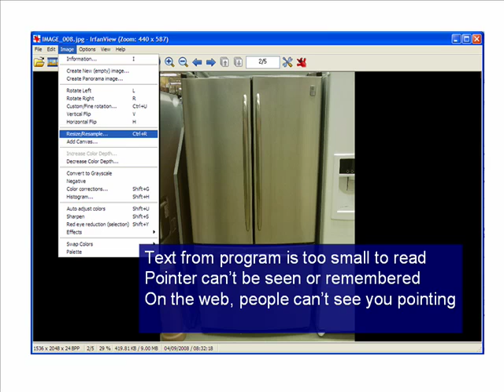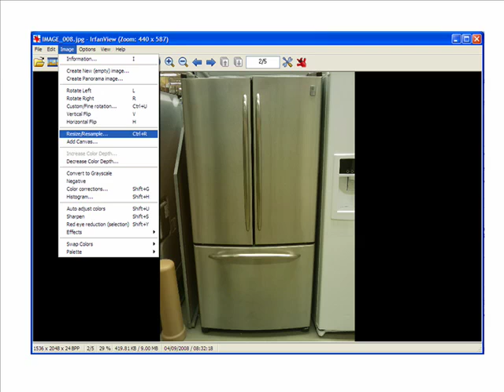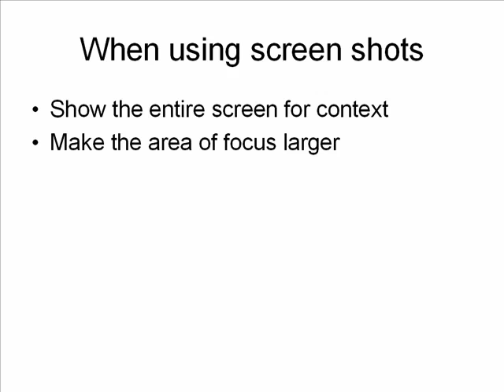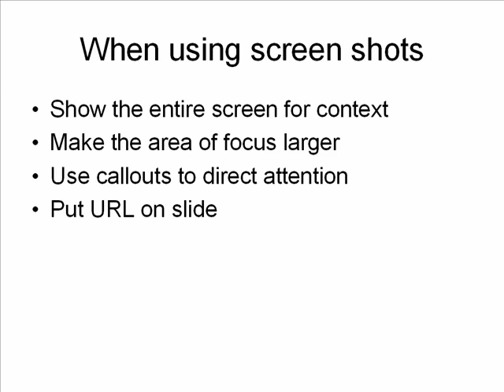Slide Makeover Video Podcast Sep 9/08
If you have to use a screen capture to show a feature of a program or highlight a section of a web site, make sure your audience can understand what you are showing.  This makeover shows a hard-to-read screen capture transformed into a clear visual that people will be able to remember and act on after the presentation.